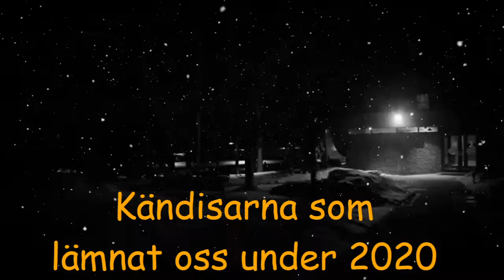Kändisarna som lämnat oss under 2020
Jag har inte tagit med precis alla men ganska många i alla fall.